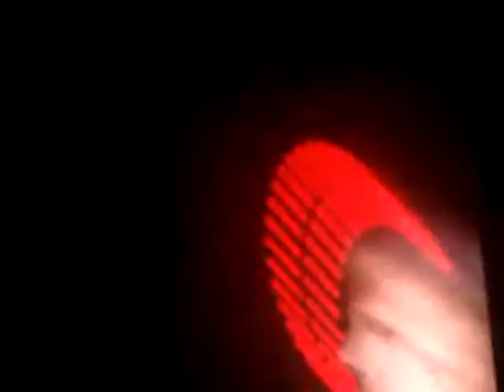Muse-New Born@Rock Werchter2010